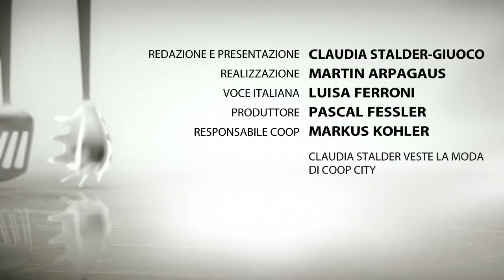In cucina con Claudia — Arrosto di manzo all‘agro (N. 45)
Un arrosto all'agro non si prepara rapidamente, ci vogliono 4 giorni di riposo in un aromatico bagno di vino rosso.​ Nonostante ciò, tutti possono riuscire a cucinare questa gustosa ricetta.